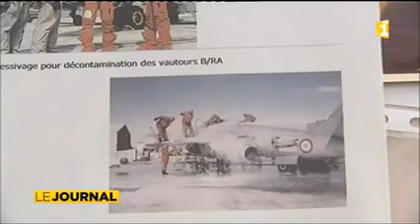Deux vétérans de Moruroa assignent l'Etat en justice